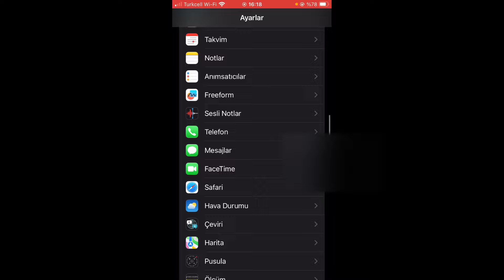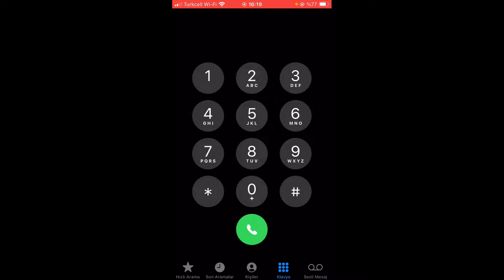İPHONE GİZLİ NUMARA ENGELLEME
Bu videomuzda sizlere iphone gizli numara engelleme nasıl yapılır onu göstermek istedik. iphone gizli numara kapatma videosu çok işinize yarayacak. iphone gizli numaraya kapatma ile sizlerde iphone özel numara kapatma herkesin faydalı olacak.